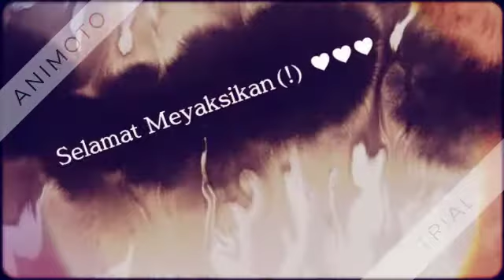Bukan Lagu Cinta Remix